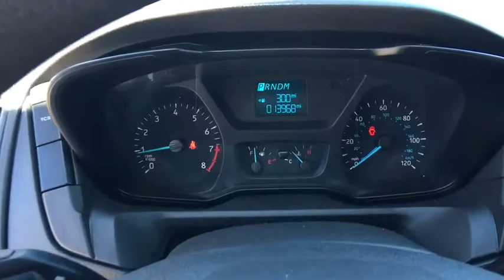2016 Ford Transit-150 Denver, Aurora, Lakewood, Littleton, Fort Collins, CO 2686VP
2016 Ford Transit-150
2016 Ford Transit-150 T-150 148 LW RF S - Stock#: 2686VP - VIN#: 1FTYE9ZM5GKB22141

O'Meara VW
1900 W 104th Ave

This amazing 2016 Ford Transit-150 T-150 148 LW RF S is the superior Van you've been dreaming about. Less than 14k miles!!! You don't have to worry about depreciation on this amazing T-150 148 LW RF S!*** Right car! Right price! CARFAX 1 owner and buyback guarantee* New Arrival* Safety equipment includes: ABS, Traction control, Passenger Airbag - Cancellable, Stability control - Stability control with anti-roll...Other features include: Power locks, Power windows, Auto, Air conditioning, 3.7 liter V6 DOHC engine...